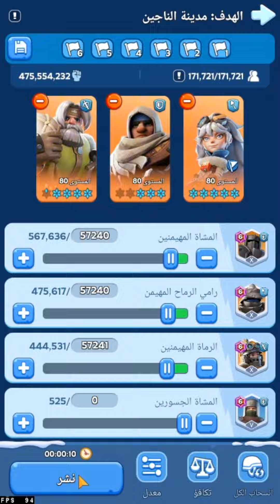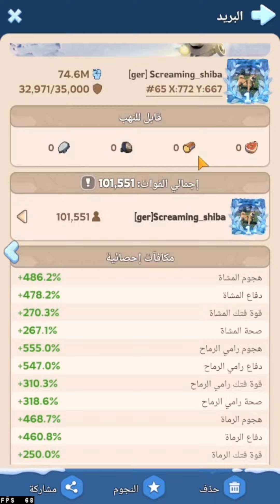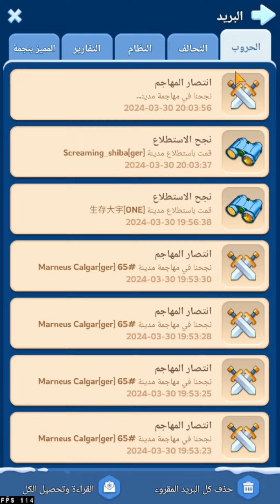حرب المقاطعات ، جلدنا سيرفر 65 ، النجاة في الصقيع ☠️🔥